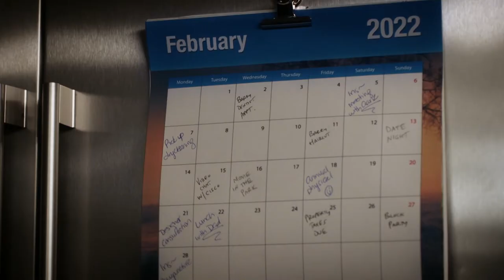Iris West Sent To The Phantom Zone? | The Flash Season 8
Iris may have been exiled to the Phantom Zone as a result of teen runaway Tinya's acts in The Flash season 8.

The extradimensional prison world has been seen in the Arrowverse before, most notably in the last season of Supergirl.

If the Arrowverse version of Tinya possesses all of the powers of her comic book counterpart, it might now tie into The Flash's story.